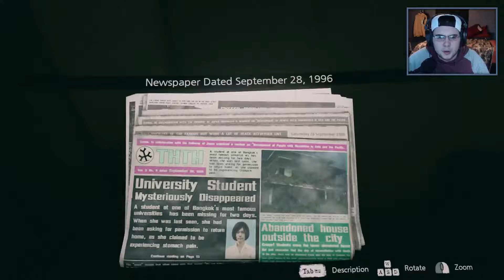I Am Shaking! (CRAZY HORROR GAME!!) | Home Sweet Home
This migh be the worst horror game I have ever played and by worst I mean the scariest. Seriously Home Sweet Home is fantastic.

Thank you for stopping by the channel! If you enjoyed, consider

o Instagram: @jonathick
o Twitter: @jonathick
o Snapchat: itssjonnybitch